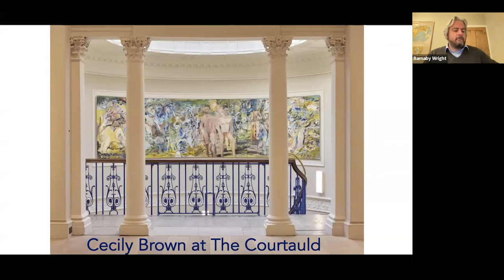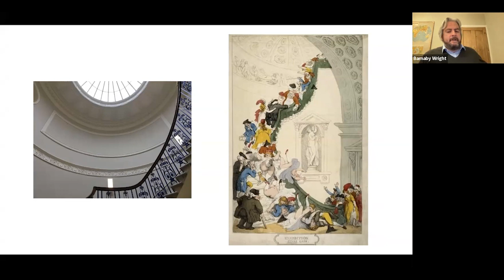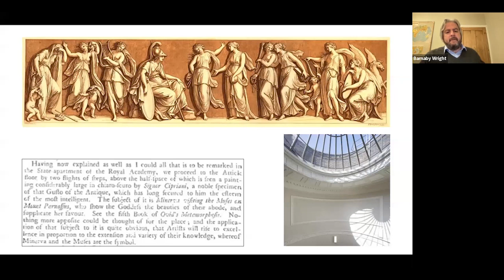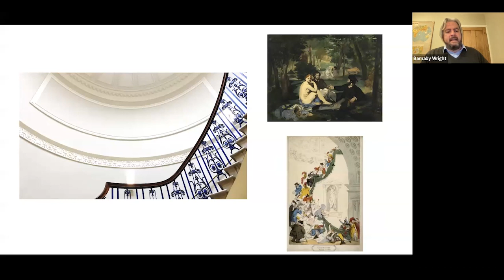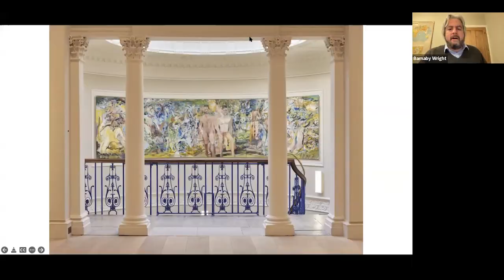Open Courtauld Hour - Episode 4, S6: In Conversation with Cecily Brown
For this special Open Courtauld Hour we are pairing up with artist Cecily Brown for an in conversation that spans the processes of Cecily’s craft to the end result. Focusing on Cecily’s commission, and formulated around Courtauld students questions, this event will allow an intimate insight into the artists studio, her motivations and inspirations.

A specially commissioned large-scale painting by the contemporary artist Cecily Brown is currently on display at the top of the Courtauld’s staircase, revisiting the early history of the building. Cecily Brown’s works, with are often large in scale are renowned for their use of rich colours and a dynamic form that intersects figuration and abstraction.

Unmoored from her reflection, 2021, is shown in the curved wall at the top of the 18th-century staircase at The Courtauld Gallery and is due to stay in situ for three years. In the 18th Century, a painting by Giovanni Battista Cipriani occupied the same location when this part of Somerset House was home to the Royal Academy of Arts.  The commission is within close proximity to the Weston Gallery and the LVMH Great Room on the Third Floor of the Gallery which houses the Courtauld’s iconic collection of Impressionist and post-Impressionist masterpieces.

Unmoored from her reflection reflects Cecily Brown’s deep interest in the paintings in the Gallery’s collection. Her work engages with the theme of continuity and renewal in the great tradition of painting that is so fully reflected in The Courtauld collection by the likes of Rubens, Manet and Kokoschka.

This Open Courtauld Hour, an in conversation between the artist Cecily Brown, Barnaby Wright (Deputy Head of The Courtauld Gallery and Daniel Katz Curator of 20th Century Art) and Leyla Bumbra (Research Forum Programme Manager), will traverse the commission, Cecily’s inspirations, processes and materials. The event will allow attendees to ask Cecily questions about this work.

This online mini series will provide concise one hour packages of pop-up talks, performances and in detail object study sessions that explore and celebrate our collection, research in art history, curation and conservation.

Most importantly, as art is relevant to all, these informal sessions will give attendees the chance to access, engage and read art and art history through a different lens— revamping and rethinking art historical discussions through retelling hidden stories. These episodes will platform new perspectives, new ways into art practice, looking at art and reading its history through themes that impact us all.

Cecily Brown

Open Courtauld Hour is supported by Bloomberg Philanthropies.